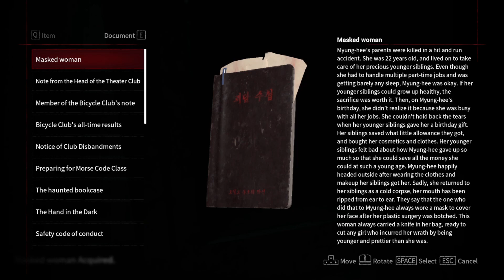White Day 2: The Flower That Tells Lies Ep1 #2 - Sinister Siblings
Faith and I are playing the new White Day 2: The Flower That Tells Lies this is #2 of Ep1 and we have high hopes for this game I Loved the first one White Day: A Labyrinth Named School so much that we had to include this series  of games broken into 3 episodes